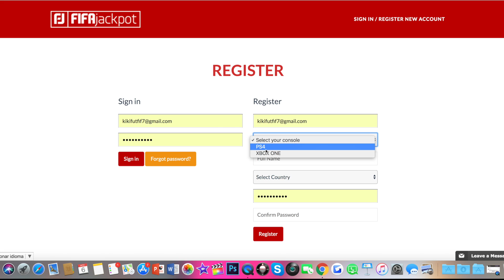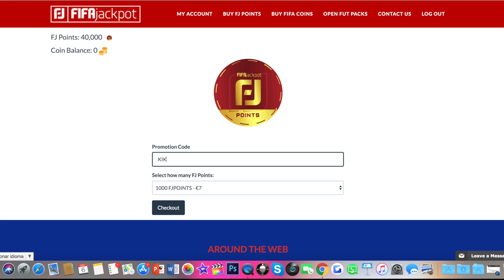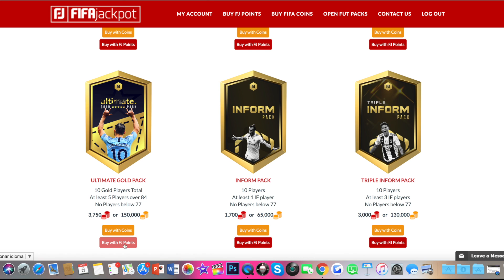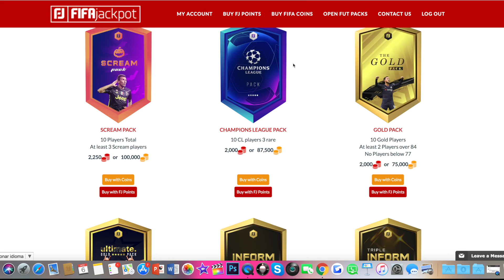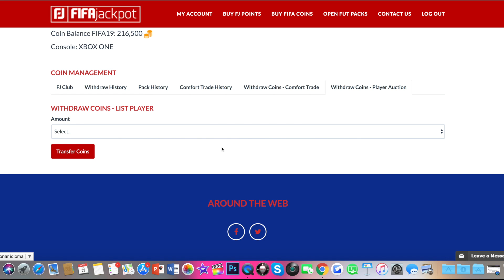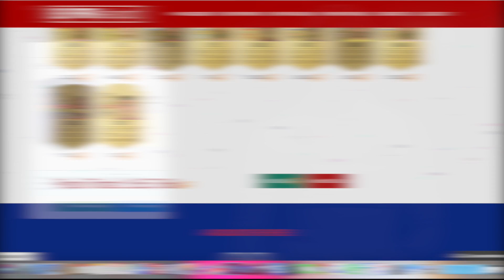FIFA 19 | 5 EQUIPAZOS COMPETITIVOS PARA FUT CHAMPIONS !! PLANTILLAS DE SUSCRIPTORES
✅Abre sobres virtuales en FIFAJACKPOT y multiplica tus monedas código Kiki para 200 créditos extra!!
✅Primer capitulo de plantillas de suscriptores donde muestro FIFA 19 | 5 EQUIPAZOS COMPETITIVOS PARA FUT CHAMPIONS !!

😃Hola a todos bienvenidos a mi canal me llamo Jesús pero todos me conocen como KIKIFUTFIFA o KIKI a secas y mi canal trata sobretodo de EQUIPAZOS y PLANTILLAS COMPETITIVAS de FIFA 18 ULTIMATE TEAM sacar el mejor jugo al juego de fifa probando todo tipo de plantillas y de todos los precios, nacionalidades y hibridos de todo tipo, pasando de equipos caros hasta equipos baratos y chetados, suscríbete para no perderte ninguno de mis equipos originales y exclusivos :)